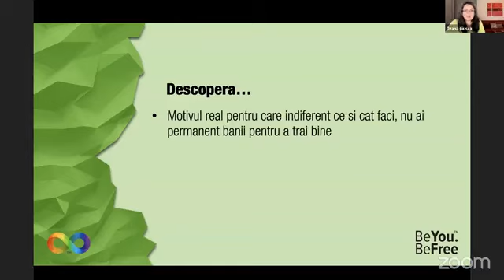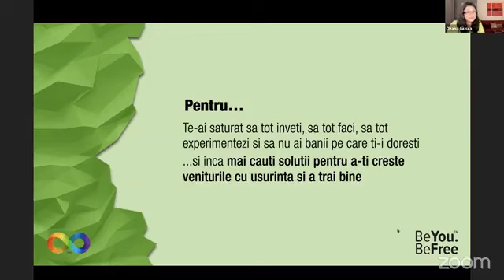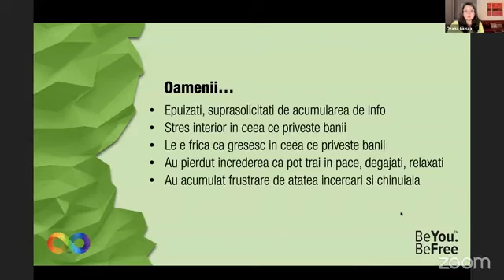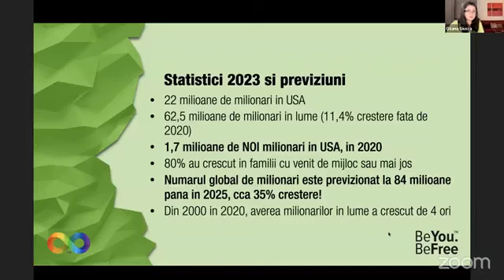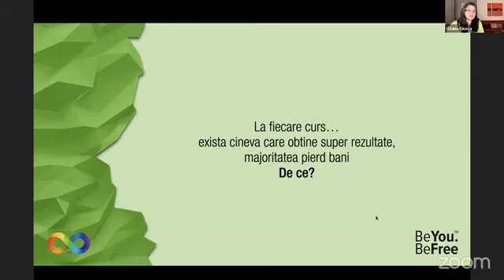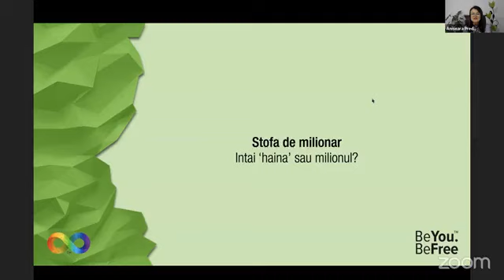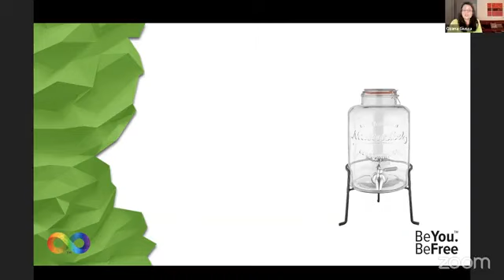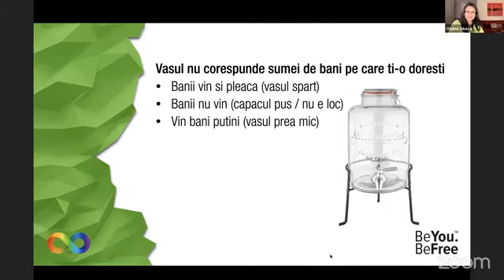Umple vasul de bani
Iata inceputul sesiunii aici (partea de lucru si transformare este disponibila doar celor care acceseaza sesiunea in platforma noastra).